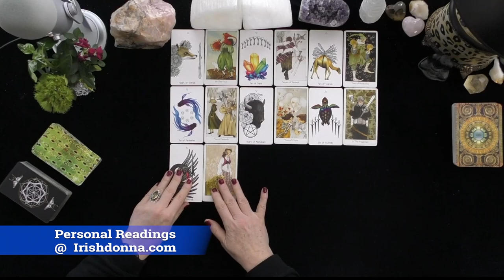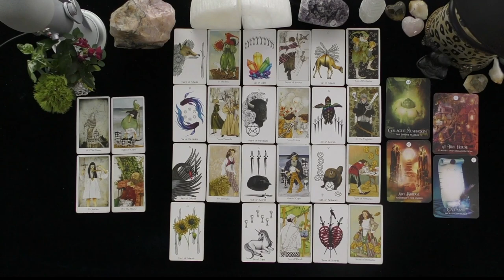LEO~THEY WORK TO WIN YOUR HEART AND KNOW THEY NEED TO WORK MAGIC!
LEO~THEY WORK TO WIN YOUR HEART AND KNOW THEY NEED TO WORK MAGIC!~LOVE TAROT~LOVE READINGS~ARIES TODAY~TIMELESS, 2021, Irish Donna Tarot
DONNA WILDER-HART
5 INDEPENDENTLY VETTED READINGS SINCE 2007